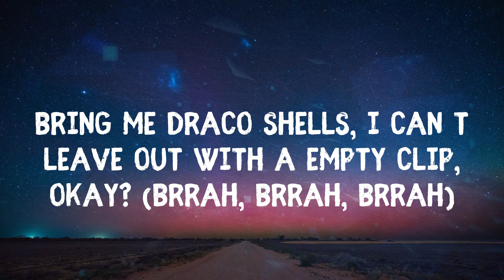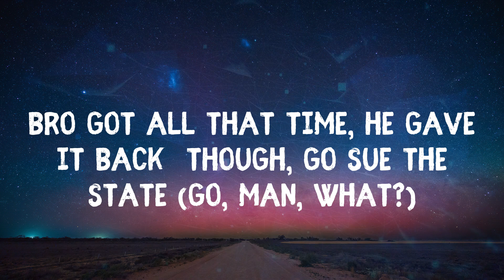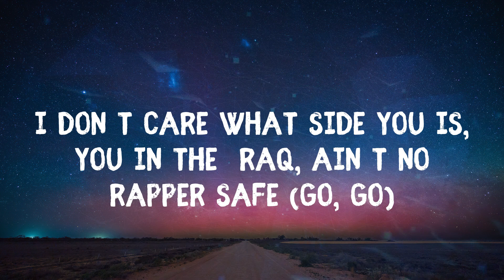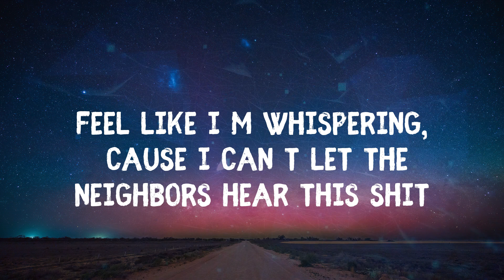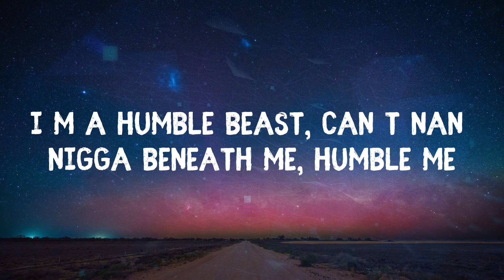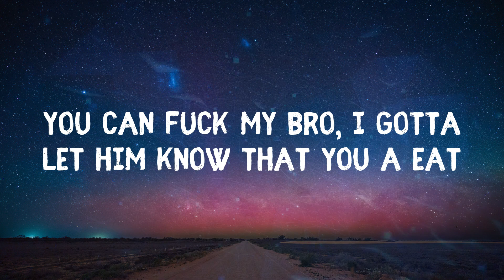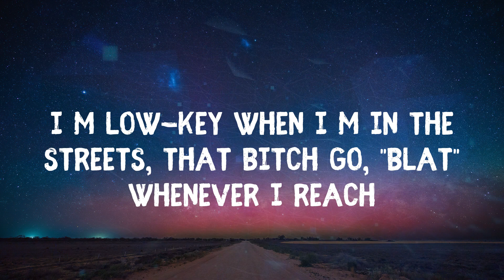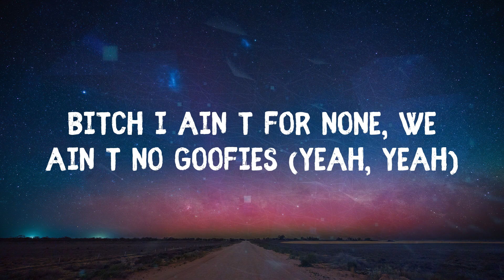Lil Durk - Set It Off (Lyrics)